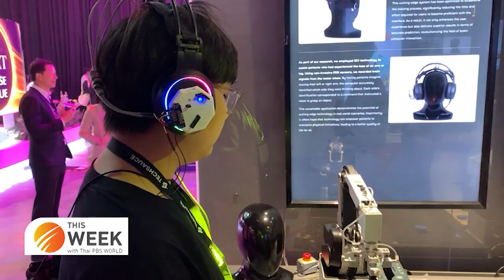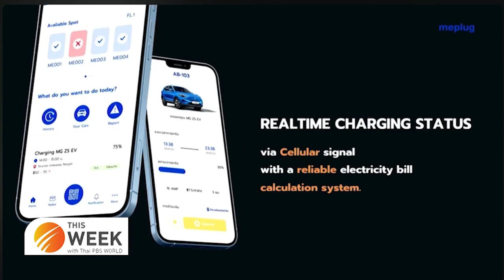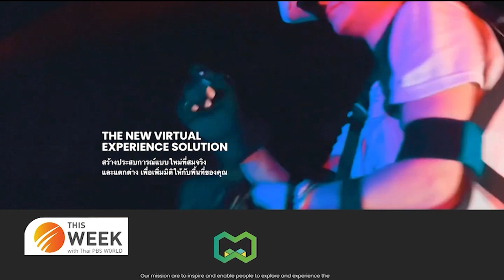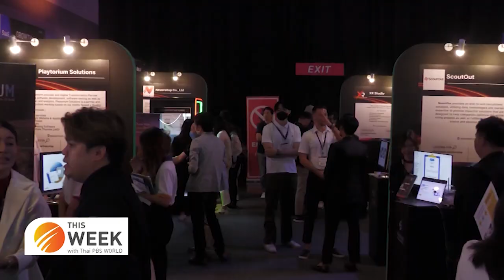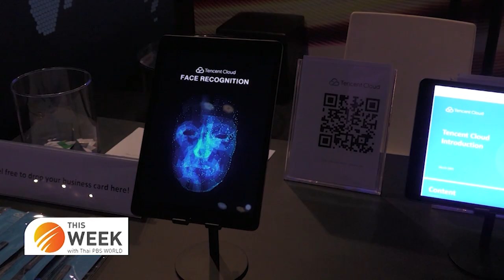Thailand’s newest AI technology at Techsauce Global Summit 2023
25th August 2023